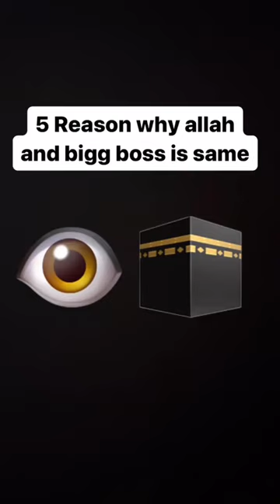5 reason why allah and Big boss is same | mohommad pegambar |Qur'an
5 reason why allah and Big boss is same | mohommad pegambar |Qur'an

puneet superstar
fukra insaan
salman khan
bigg boss ott 2 update
bigg boss
bigg boss ott 2
big boss
bigg boss ott 2 start
bigg boss ott 2 salman khan
puneet superstar bigg boss
carryminati
ibraah
fei toto
ugali na sukari
harmonize
juma lokole
kajala paula
chitaki my baby
mc stan
rayvanny
rush
maua sama
kontawa
puuh
samia suluhu hasan
zuchu
yanga
tanzania
utaniua
triggered insaan
yatapita
zuwena
ayrastarr
big boss ott
darassa
aslay
marioo
tommy flavour
diamond platnumz
single again
messi
joti
man meri jan
lord puneet
chadema
manisha rani
lema
alikiba
ronaldo
uefa
rihanna
drake
puneet superstar bigg boss eviction
nandy
yammi tz
united
jay melody
manchester
wcb wasafi
wasafi media
stamina
machozi
mahaba
salman khan bigg boss ott 2
bigg boss ott 2 date
salman khan to host bigg boss ott 2
bigg boss ott 2 kab ayega
salman khan host bigg boss ott 2
neuzboy
puneet superstar in bigg boss ott
chris brown
puneet superstar bigg boss entry
fukra insaan in bigg boss
shorts
live insaan
fukra insaan live
wanderer’s live
wanderer’s hub
family vlogs
dimple malhan vlogs
nay wa mitego
bigg boss malayalam season 5
billnass
bigg boss roast
roast
simba
akanksha puri
poppy playtime big boss
poppy playtime chapter 3 trailer
canal big boss
puneet
bb ott 2 contestants
big boss ott 2
bigg boss s2 ott
neil bhatt in bigg boss ott 2
bigg boss ott live
bigg boss ott season 2 news
bb ott
poonam pandey
sambhavna seth
fahmaan khan
puneet superstar bigg boss full episode
lord puneet bigg boss eviction
lord puneet bigg boss entry
lord puneet in bigg boss
fukra insaan entry in bigg boss
falaq naaz
poppy playtime chapter 3 gameplay
jiya shankar
avinash sachdev
bigboss
youtube shorts
the uk07 rider
fukra insaan in bigg boss ott
fukra insaan bigg boss
bigg boss ott 2 hindi
lakshay chaudhary
bigg boss ott 2 kab aayega
mc stan roast
carry roast
carryminati roast
carryminati roast bigg boss
big boss roast
carry
allah
islamic lectures
islam
nouman ali khan
shorts
muslim
ramadan
quran
god
miracle of allah
mufti menk
depression
omar suleiman
allah ka azab
dua
1 islam productions
fasting
sadness
short
salah
muslim lecture
makkah
ramadan videos
jannah
merciful servant
hellfire
lectures islam
divorce
marriage
patience
khalid yasin
abu bakr zoud
muhammad
islamic editz
muslim videos
status
allah ka mojza
shaykh atif ahmed
islamic reminder
kaaba
yaqeen institute
islamic research
shaikh atif ahmed
islamic studies
faith
iman
shaykh atif
what happens to those who challenge allah
sheikh atif
people who challenge allah
best islamic edit
the way of tears
halal
haram
shaikh atif
shaykh atif shorts
sheikh atif bayan
eman
sheikh atif emotional bayan
jeet ka safar
motivational speaker pakistan
best motivational speaker
funny
viral
sheikh atif ahmed
subhan allah
islamic status
sin
muslim short
ram
shive
shiva
bhagwan
allah ki mohabbat
allah kay nishan
angels
miracle's
maujza
bilal assad
mohammad hoblos
hoblos
emotional islamic lectures
ismail menk
bible
islamhalalharam
islam
quran
muslim
allah
قرآن
god
dawah
الله
recitation
christianity
إسلام
religion
dhruv rathee
qur’an
urdu
bible
راحة نفسية
quraan karim
القرآن
المساعدة على النوم
هاديء
تنويم الأطفال
scientific errors in quran
dua
قرآن بصوت هاديء
speakerscorner
alidawah
ali
debate
al quran
shorts
هزاع البلوشي
urdu translation
beautiful
viral
trending
ytshorts
how to ramjan fitnesse guru2m vilog video
surah
muslim
islam
shorts
chad ahmer
youtubeshorts
viralshorts
muslim attitude status
hijabi
aurangzeb alamgir status
aurangzeb alamgir
quran
mounabaah
wardrobe
muslimah
muslimyoutuber
muslimblogger
deen
khimartutorial
jilbabtutorial
mounabaa
madina paris
abaya
modestclothing
hijabiz
ukht
ukhty
modestoutfit
muslimwear
kopftuch
cover
madina
fatimadetetuan
hummi
cantik
kantik
headscarf
hijabmodern
hijabers
hijabtutorial
hijabinspiration
niqabi
niqab
tutorial
modesty

muslim fashion
modest haul
fair door
al jazeera english
al jazeera
hijab haul
abaya haul
response
debate

bigg boss
puneet superstar podcast
short
salman khan
lakshay chaudhary
youtube shorts
lord puneet superstar
shrey yt shorts
short video
neon man
lord puneet
mc stan bigg boss
shrey army shorts
news
triggered insaan
adipurush review
puneet superstar interview
adipurush
mc stan puneet superstar
youtube news
mc stan facts